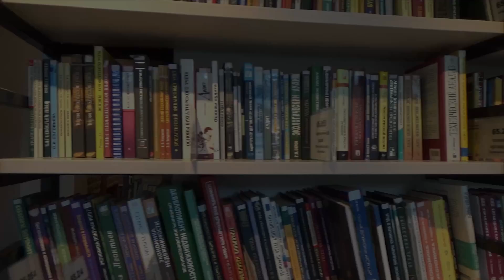Rapid Review: Clue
We're reviewing books, movies, and more in 3 minutes or less! There's always something new to discover at the library.

Your Charlotte County Libraries and History staff know you depend on the library for more than just books. We hope you'll join us for some of our virtual programs. We’re streaming great content for adults, teens, and kids right here on YouTube.